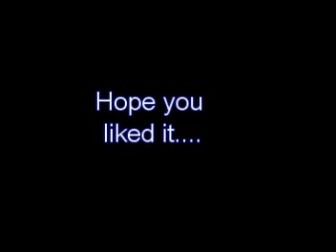2009 Ski Trip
first family ski trip I filmed with what would now be considered a "dad cam"

great time, terrible video, good memories